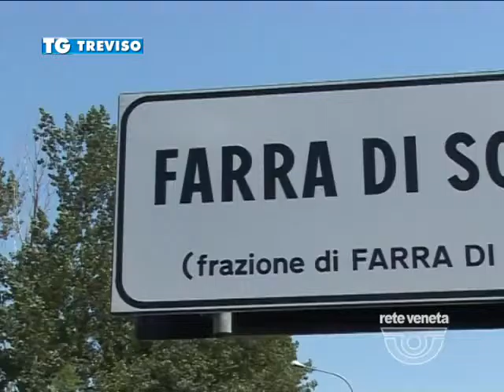TG TREVISO (29/11/2016) - VERTENZE PIP, A FARRA CANTIERI BLOCCATI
TG TREVISO (martedì 29 novembre 2016) - Vertenze Pip: in attesa del pronunciamento della Cassazione sui rimborsi che il Comune rischia di dover pagare agli espropriati, circa 12milioni di euro, l’attività amministrativa del Comune è di fatto paralizzata. Cantieri di adeguamento delle scuole fermi in attesa che i giudici prendano una decisione.
E Col San Martino non è l’unica frazione bisognosa di interventi.
Anche se si rivarrà sui lottizzanti, di fatto il Comune, se la Cassazione lo stabilirà, dovrebbe tirare fuori una cifra spropositata.